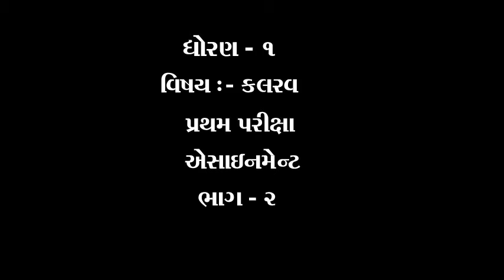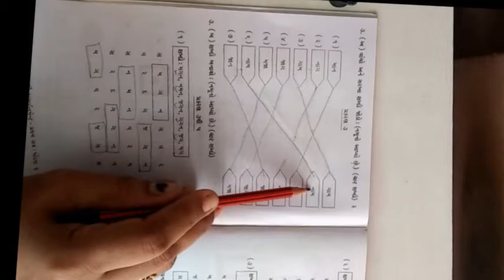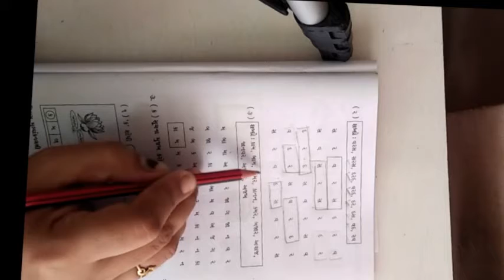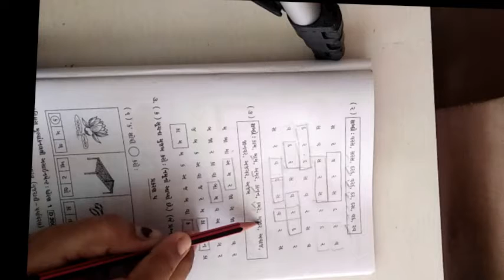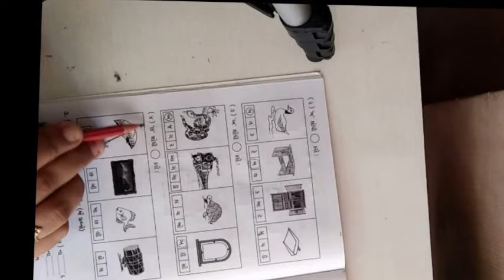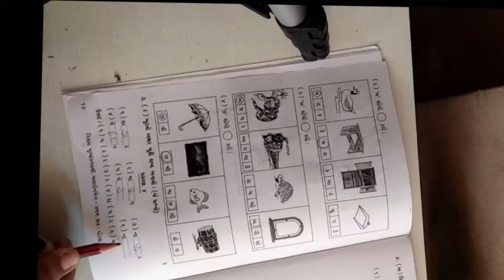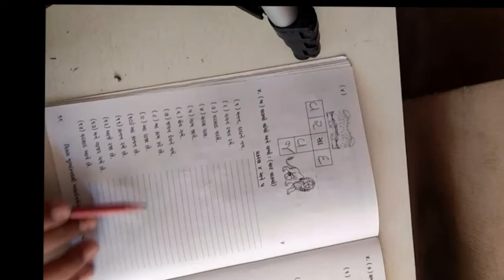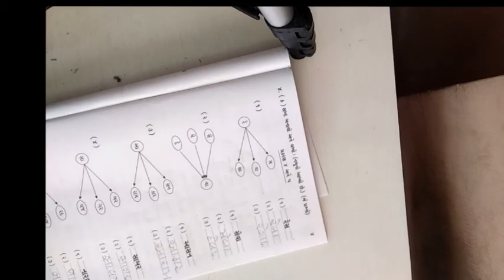ધોરણ ૧ વિષય કલરવ પ્રથમ પરીક્ષા એસાઈનમેન્ટ ભાગ ૨